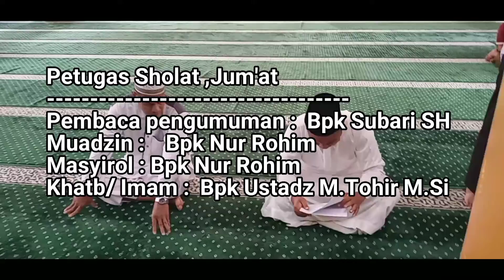Sholat Jumat Yg Ke-188- Masjid Babussalam Komplek Duta Bandara 14 Oktober 2022 M /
Dokumentasi Pelaksanaan Sholat JUM”AT Yang ke-  187 di Masjid Babussalam Komplek Duta Bandara Kubu Raya Kalimantan Barat.  Hari : Jum’at   14  Oktober 2022 M /  18 Rabiul Awal 1444 H

Petugas Sholat Jum’at

Pembaca Pengumuman :  Bpk Subari SH
Muadzin :  Bpk Nur Rohim
Masyirol : Bpk Nur Rohim
Khatib/Imam : Bpk M.Tohir M.Si